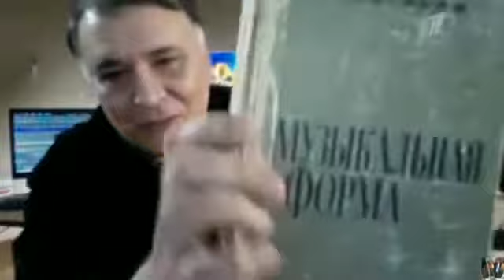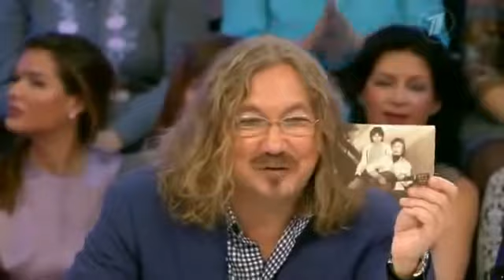Игорь Пинхасов в передаче "Сегодня вечером с Андреем Малаховым" - в гостях у Игоря Николаева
Игорь Пинхасов в передаче "Сегодня вечером с Андреем Малаховым" - в гостях у Игоря Николаева   ( телемост  Москва-Ташкент)